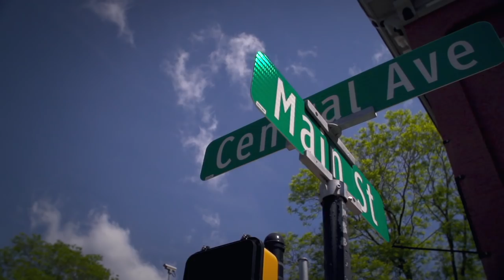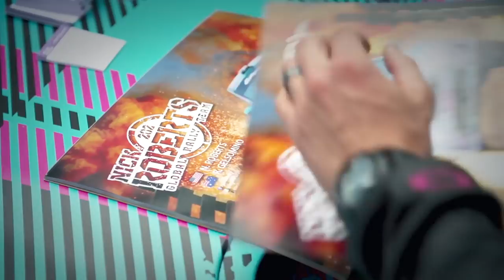Launch Control: Bucky Lasek wins Silver at X Games Austin Rallycross 2014 -- Episode 2.6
Launch Control - Season 2, Episode 6 -- "X Marks the Spot"

Iconic X Games Skateboarding athlete Bucky Lasek earned his 20th career X Games medal in Austin, Texas but it wasn't earned atop a skateboard. Instead, Bucky earned this medal behind the wheel of his 600hp Subaru WRX STI Rallycross car in a hard fought X Games Rallycross event held at the Circuit of the Americas in Austin, Texas. The action was intense, from the moment the cars arrived back from GRC Barbados to the final chequered flag.

In the same week, Subaru Rally Team USA was also in Wellsboro, Pennsylvania for the Susquehannock Trail Performance Rally. David Higgins and Craig Drew were fighting a history of bad luck at this event, but the #75 car along with an armada of privateer Subaru teams took to the forests for round four of the 2014 Rally America Championship.

Produced by Formula Photographic Inc.

About Subaru Rally Team USA
Subaru Rally Team USA is managed by Vermont SportsCar and proudly supported by Subaru of America, Inc., Subaru Tecnica International (STI), Method Race Wheels, Royal Purple, RECARO, PIAA and Race Proven. Follow the team on twitter: @srtusa, Instagram: @srtusa